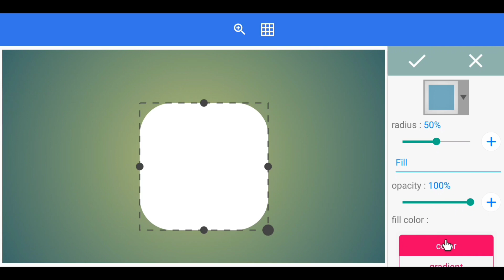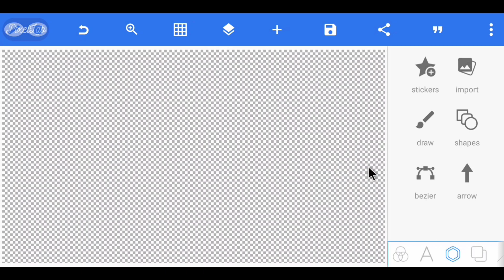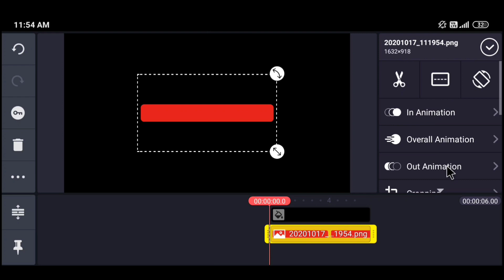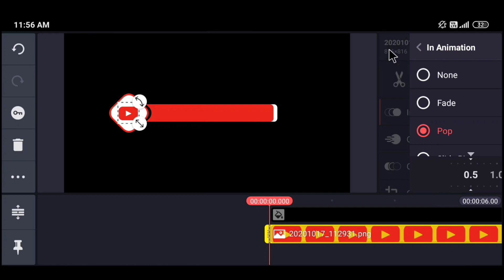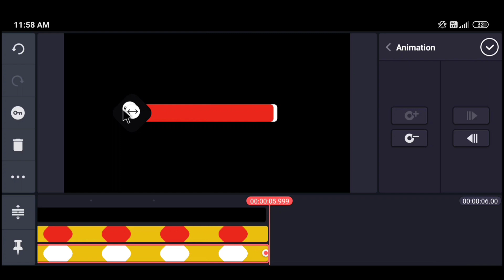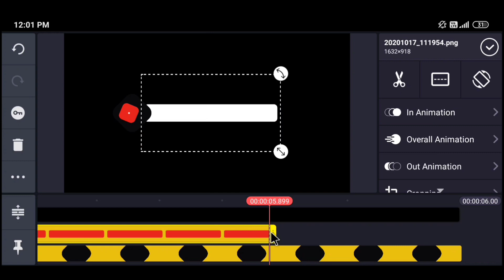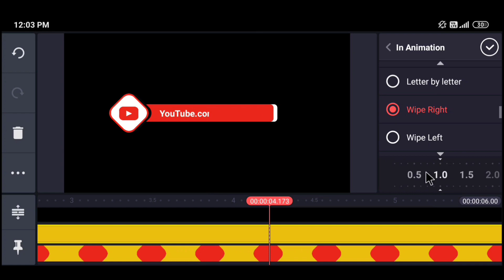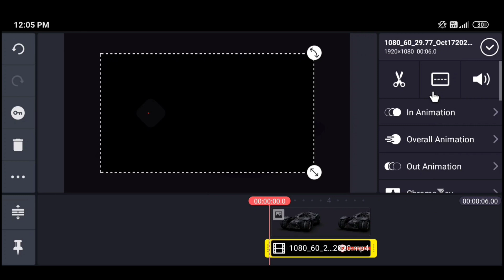Diamond pop up lower third in kinemaster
Hi

Diamond pop up lower third in kinemaster Using Pixellab || Video No - 167

Hello Friends,
I am Shuvo From "Technical Shuvo" YouTube Channel. In this video i will show you how to make lower third for your YouTube videos.

Used app -